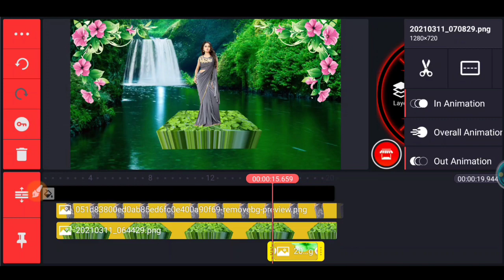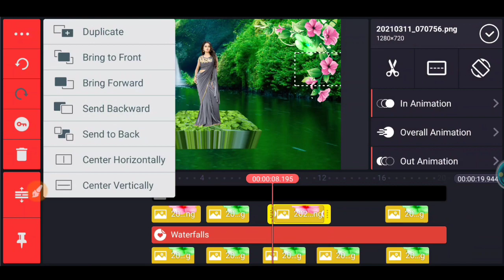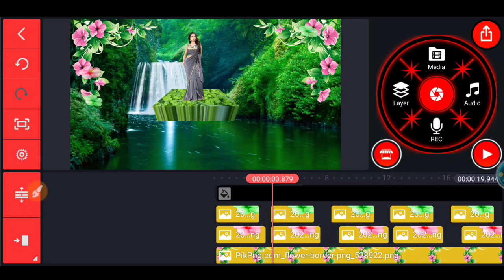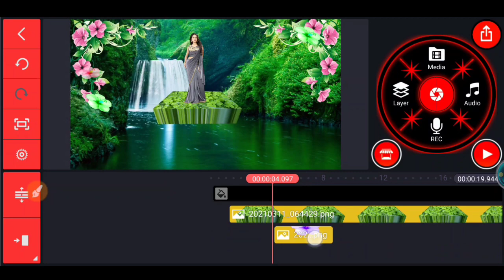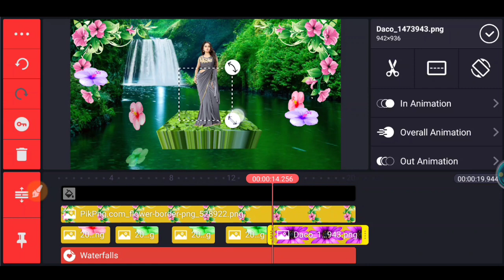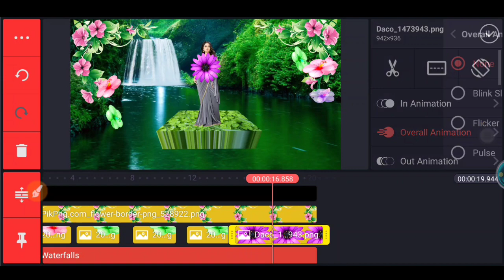natural flower 3D Animation Shaadi video mixing in kinemaster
Queries solved
1.kinemaster video editing
2. kinemaster se video kaise banaen
3. How to make a flying video in mobile | flaying video Kaise banaye mobile se
4. How To Make Dil 3D+HD Wedding video effect background beautiful frame
5. Wedding video editing software || Shadi ki video editing Kaise Kare
6. मोबाईल से ऐसा वीडियो बनाना सीखें | Kinemaster Video Editing | Kinemaster Video
7. How To Mix Wedding Video With Kinemaster || Shadi Ka Video Kaise Banaye
8. Kinemaster Video Editing | Kinemaster Se Video Kaise Banana
9. New Stylish Colorful Status Video Editing | Kinemaster Video Editing | Kinemaster
10. Kinemaster Se Video Kaise Banana

➡️INFRINGEMENT INTENDED.